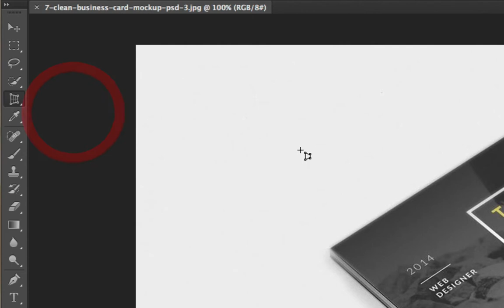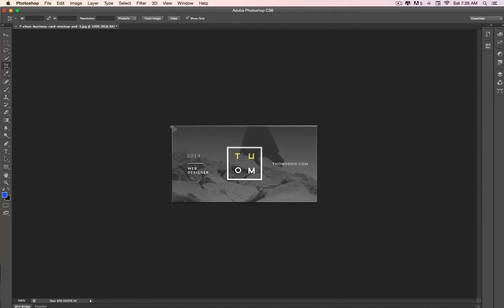Photoshop Básico: Perspective Crop Tool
Veja como utilizar a ferramenta Perspective Crop para recortar imagens em perspectiva no Photoshop.